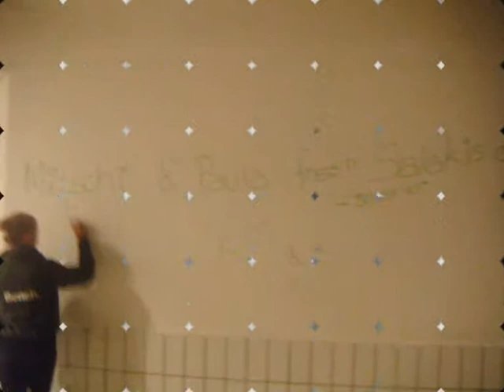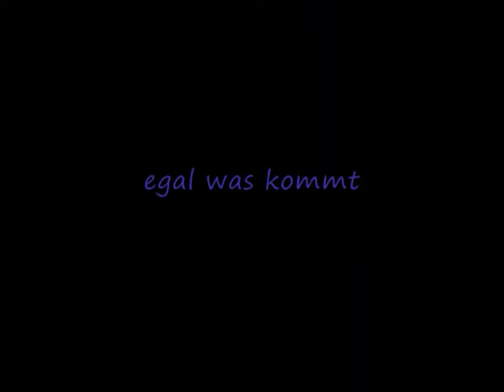Für Michelle von Paula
Michelle? Du bist eine unbeschreiblich tolle Person .